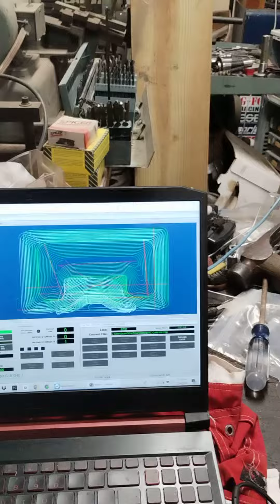got my homemade CNC machine working properly. fusion 360 /Mach 4 program